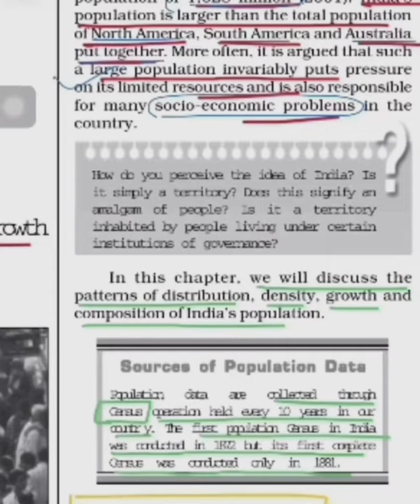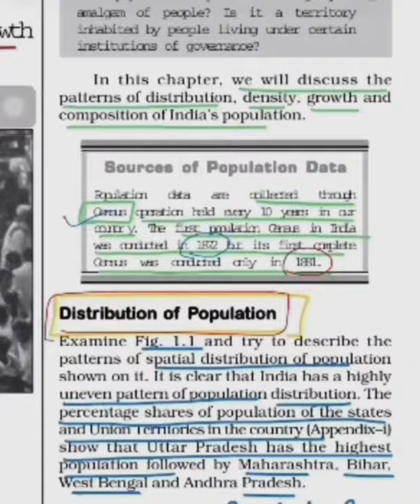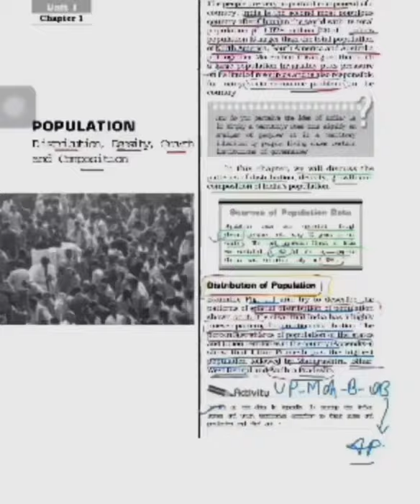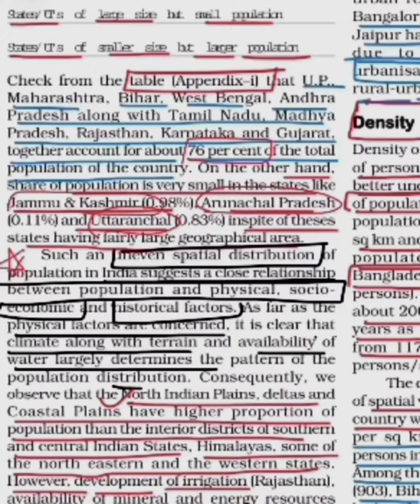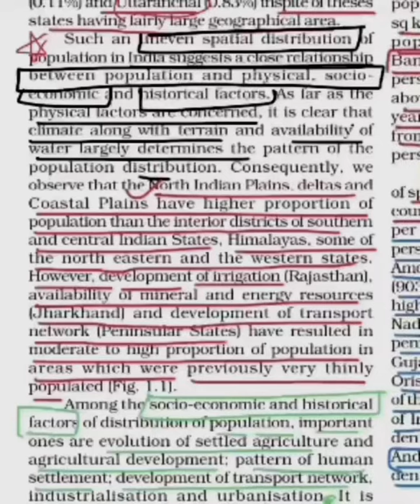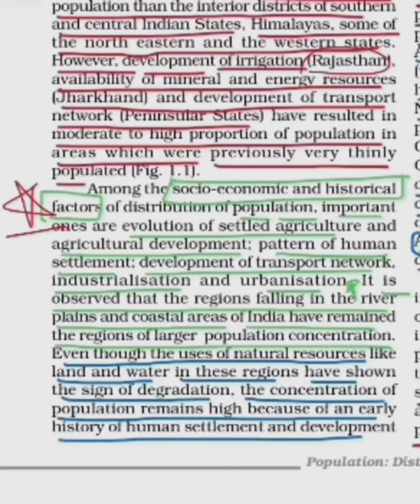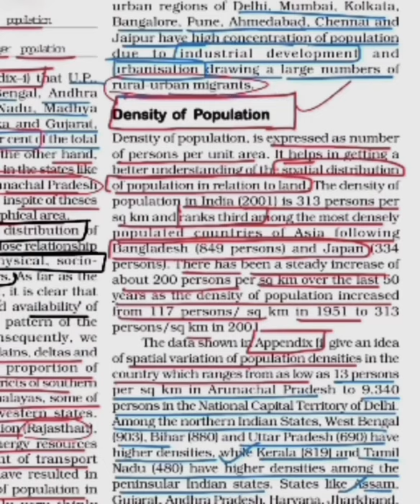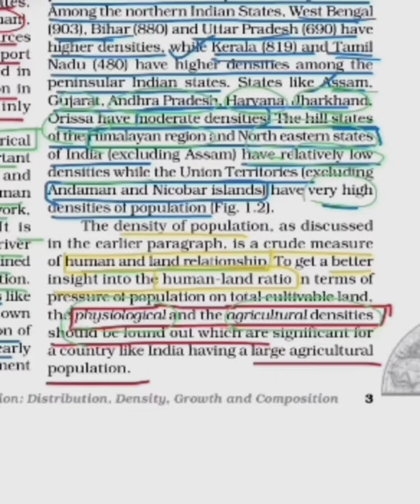Population distribution and Density Chapter -1 Class XII NCERT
India people and Economy
Class XII
NCERT